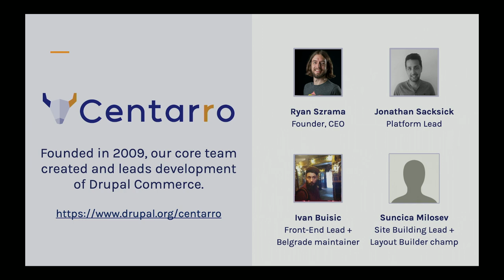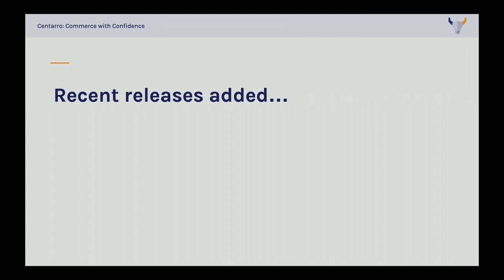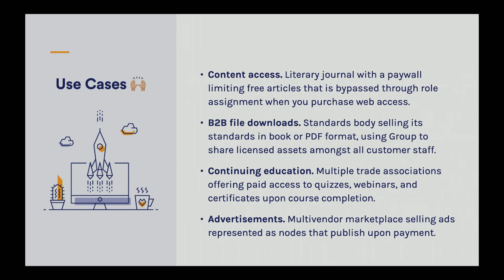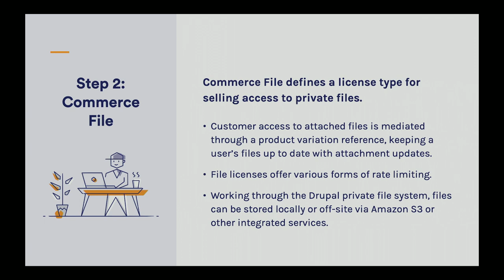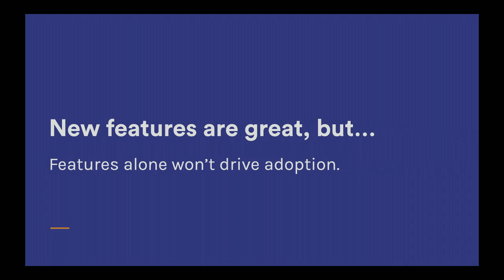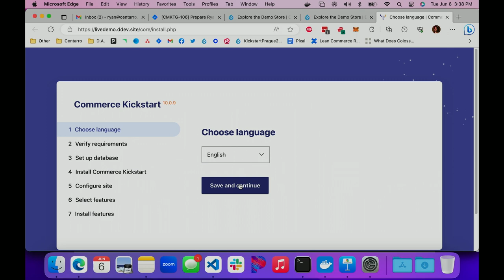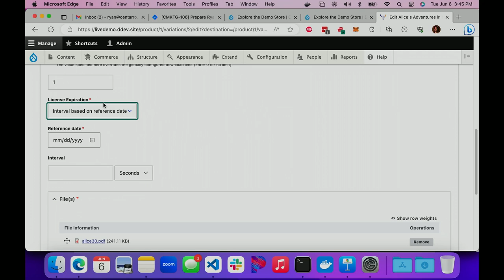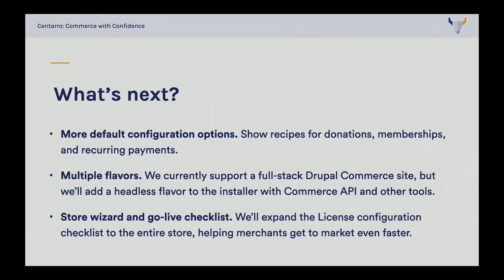Selling file downloads and certificates through Drupal Commerce: Pittsburgh 2023